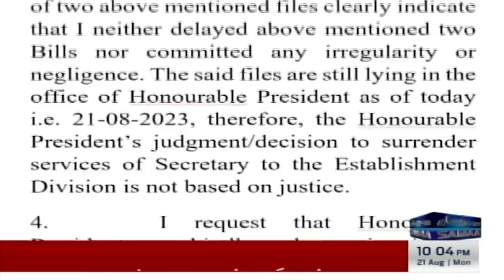President Alvi Secretary Waqar Ahmad shocking revelation about withdrawal of surrender notification